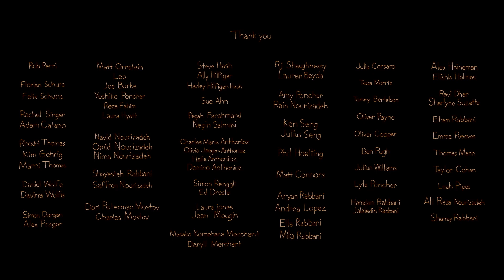Outside In - a voyeuristic observation into people’s lives during lockdown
"Without the people around you, what else is there really?"⁠
Captured around Los Angeles after dark, British-Iranian director Nima Nourizadeh's new film OUTSIDE IN is a voyeuristic observation into people’s lives from afar and an intimate collection of moments intertwined, scored by Alexis Taylor & Joe Goddard (Hot Chip), and Omid Nourizadeh (16B)
Shot using a long zoom lens, Nourizadeh uses windows as the literal frame, guiding the audience into the characters’ lives while making use of the “off-screen”, giving viewers space to impose their own narratives.

The film pays tribute to depictions of LA at night in countless films. The long lens photography creates a visual language reminiscent of The Long Goodbye, and a tone that pays homage to the opening sequences in De Palma films.

“It goes without saying, that LA itself was a huge character and a major inspiration for this film. Being “stuck”, unable to move around freely, or leave, allowed me to look deeper at the city through a very different lens… I ultimately wanted to create something that accurately reflected the moment and the feeling we were experiencing, resulting in a more considered and attentive piece of observational film.”⁠

The film functions as a time capsule of emotions we all experienced in the spring of 2020 but more importantly, serves as a timeless celebration of connectedness and community.